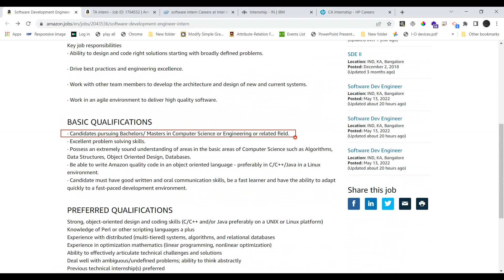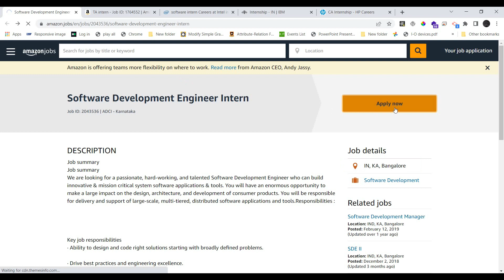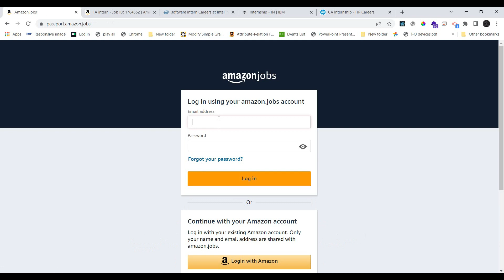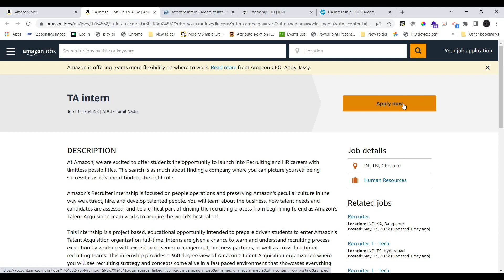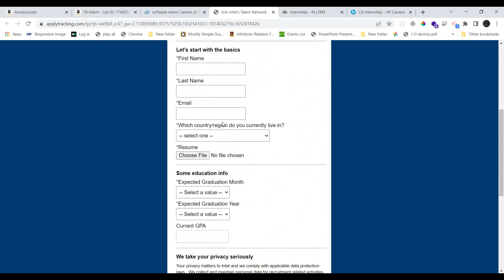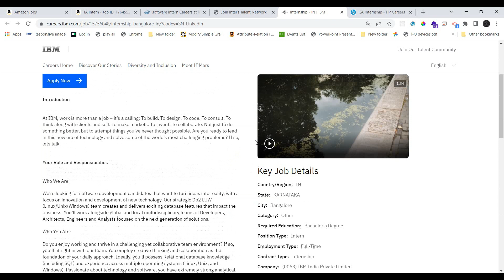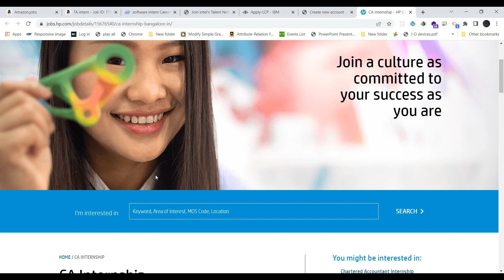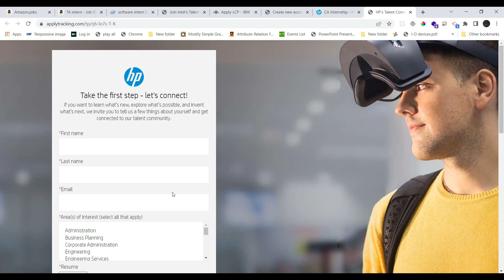Amazon Internship 2022 in Tamil | IBM Internship | Intel Internship Tamil | Free Internship in Tamil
Amazon